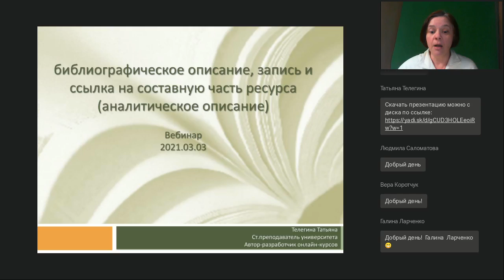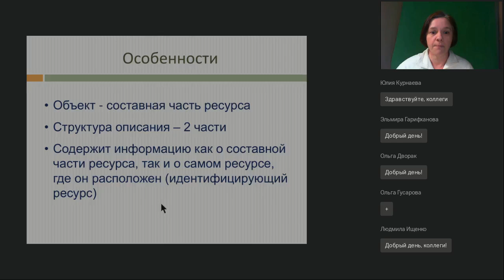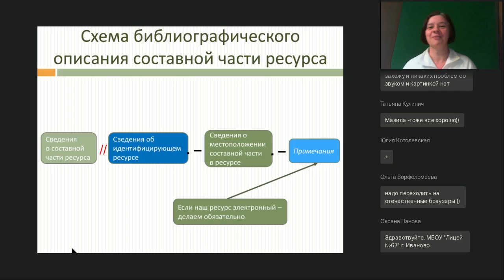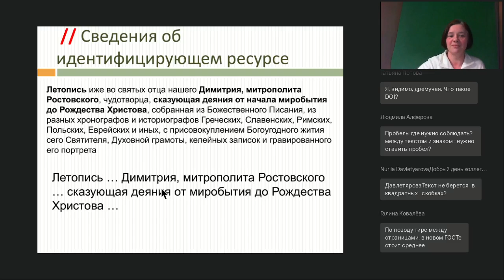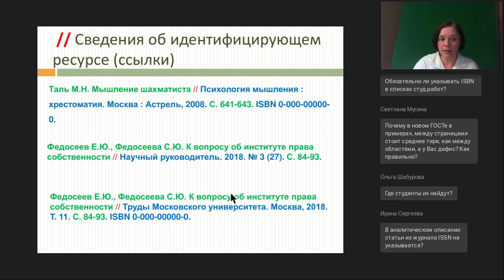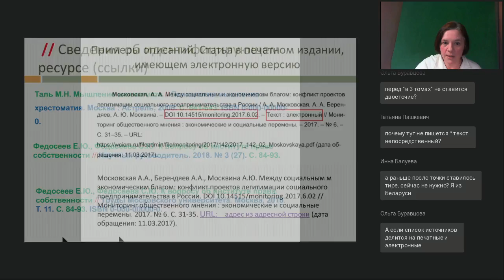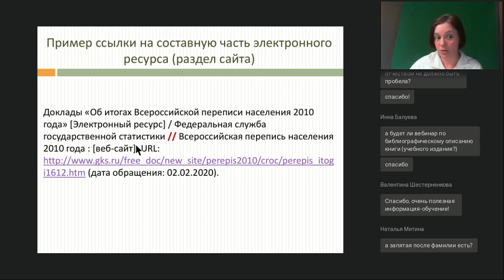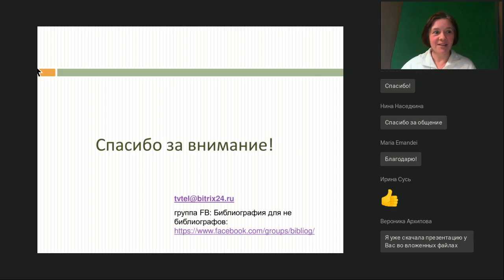Библиографические описания и ссылки на составную часть ресурса (аналитические описания)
Вебинар
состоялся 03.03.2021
Ведущая вебинара:

Глава из печатной книги, статья из журнала, сборника материалов конференции, статья из электронного журнала — библиографическое описание и ссылки. Правила оформления, особенности, образцы.